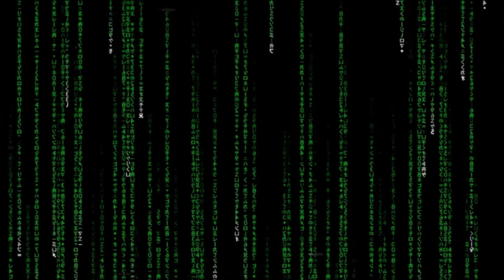Society as we know it is FALLING get OFF GRID while you still can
Learn More about Meditation
Read My Book - The Real Yoga

100% LEGAL & SAFE
Sacred Plant Medicine MicroDosing